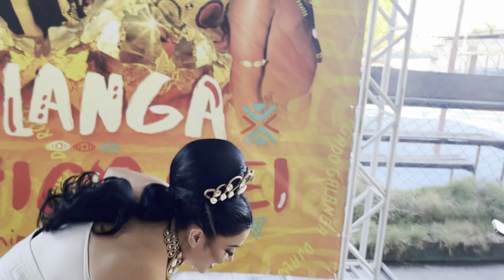Vlog 1º ensaio para 2025. Quadrilha Junina Santa fé - ALAGOAS. Parte 1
Vlog PRIMEIRO ENSAIO para 2025 Junina Santa Fé - PARTE 1 -
Aqui você vai ver o desde o início os preparativos, para o primeiro ensaio, que da início a temporada de 2025, da quadrilha Junina Santa Fé de Alagoas.
Planejamento do espaço das fotos oficiais, ensaio de preparativos para a apresentação do casal de noivos, roupa oficial do primeiro ensaio, reações e muito maid. Acompanhemm!!!